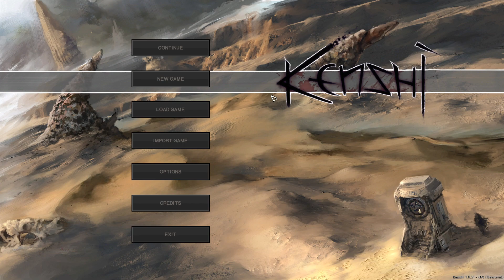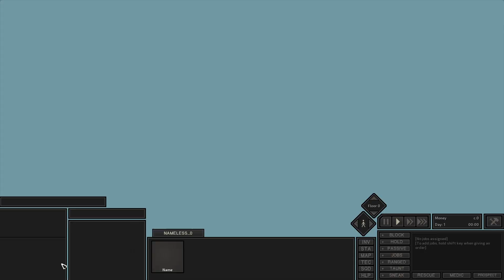Secured The Bag. (Kenshi #5)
Mod List:
Faithful Texture Pack
In-Game Biome Map
Reduced Weather Affects
Functioning Market Stalls
Interesting Recruits!
Player Slavry
Longer Mercenary Contracts
Populated Cities
Peeler Machine
Trade Routes Intensified
Faction Caravans
TameBeasties
KenshICONS
Enhanced Shopping Economy
Reactive World
Dark UI
Recruitable Prisoners
256 Recruitment Limit